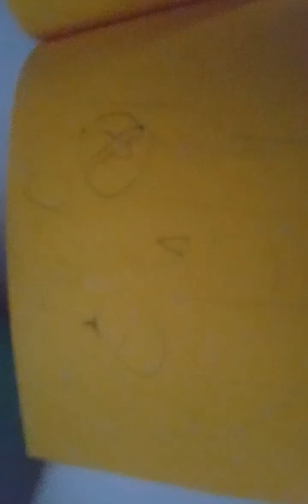the amazing digital circus ep3 fake